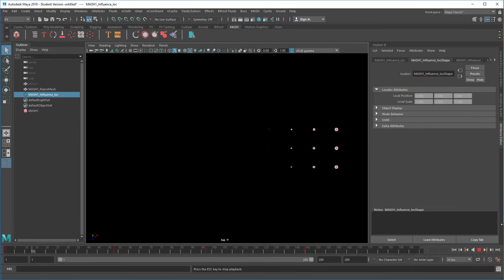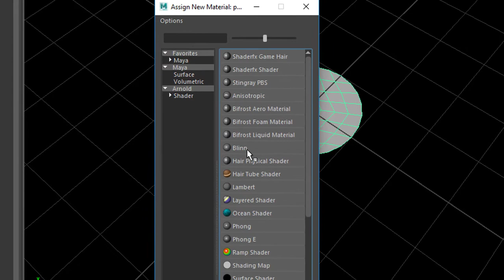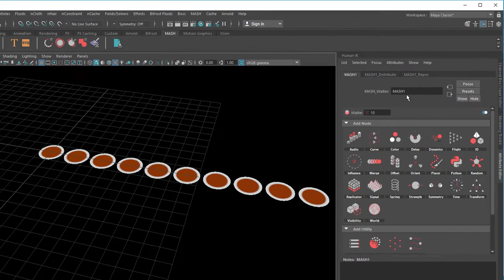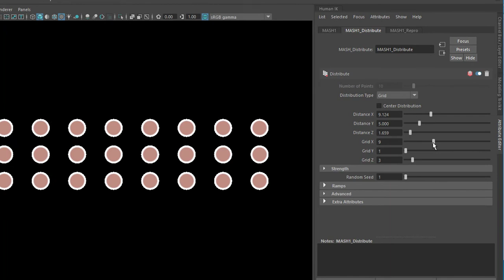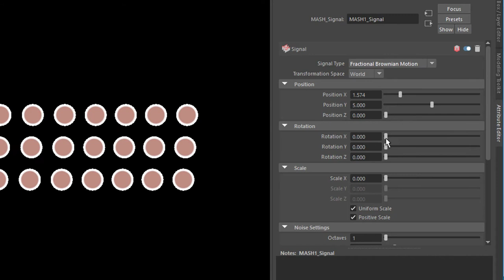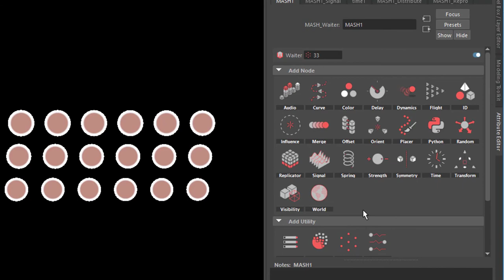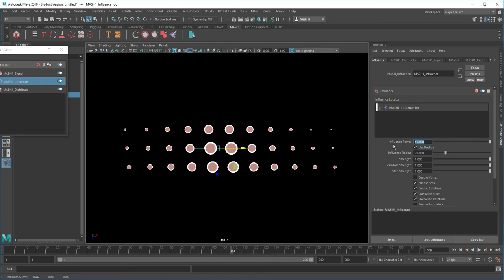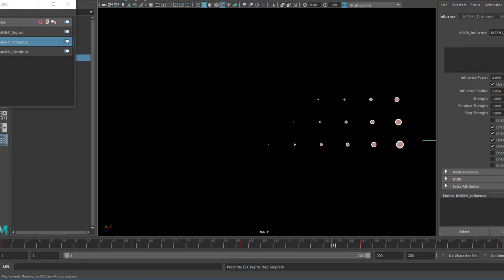Maya - Mash Order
Mash in Maya does magic things. And it thinks differently from all things in Maya before. One can compare it with an audio processor like Cubase or Logic where you add one effect to a given audio track after the other. important is the sequence of the effects. A sound compression filter AFTER the reverb effect compresses the reverb tail – which is in most cases not optimal. Compression first, then Reverb is the rule of thumb.

In this tutorial I introduce two Mash nodes, a Brownian notion (via the Signal node), followed by an Influence node which sort of sweeps, brushs and mops through the scene. It turns out that the Influence node steals the Signal node the show. By swapping the sequence (Influence first, Signal second) we see both effects intermingling nicely.